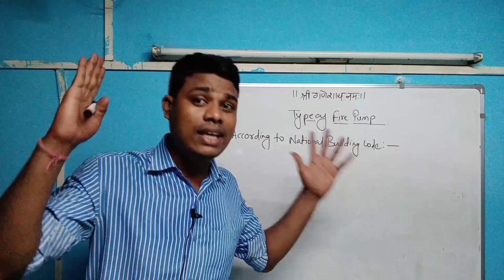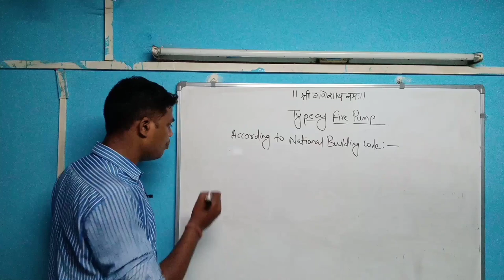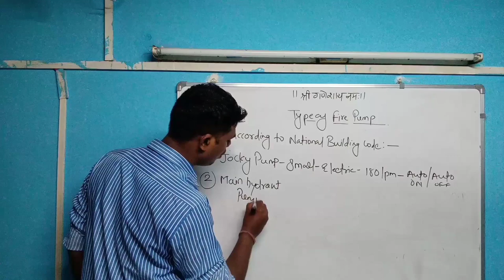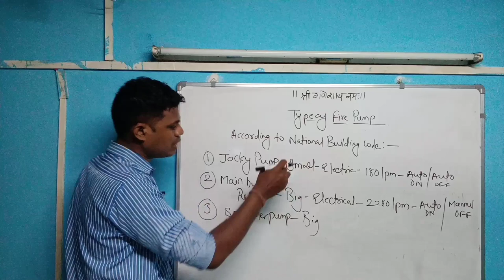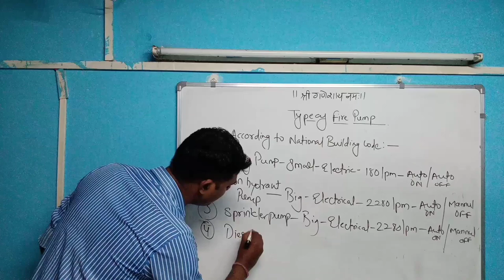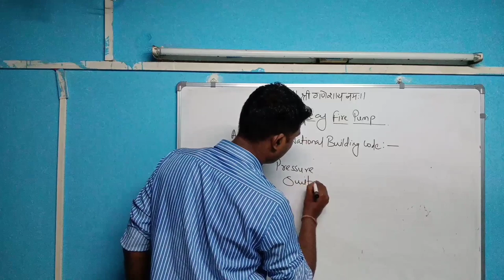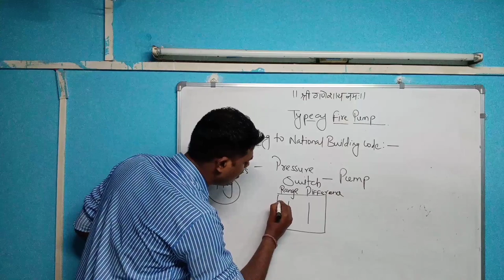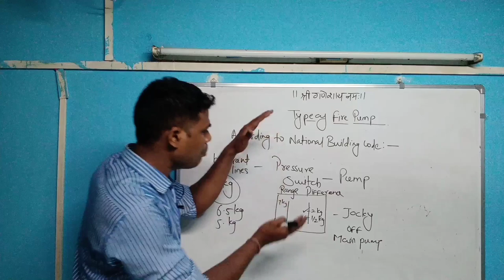Type of Fire Pump |Fire Pump ke prakar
अन्य जानकारी पूर्ण वीडियो की लिंक नीचे दी गई है।